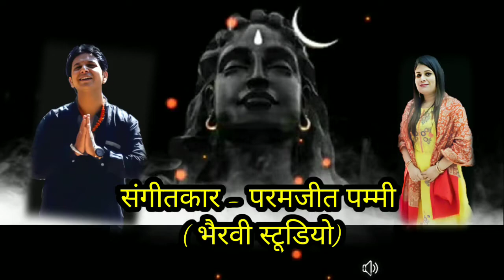Full Video Coming Soon ( कैलाशों के वासी )Dev Thakur & Dr. Sarita Thakur, Music Parmjeet Pammi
Singer :- Dev Thakur & Dr. Sarita Thakur   Lyrics & Composer :- Dev Thakur